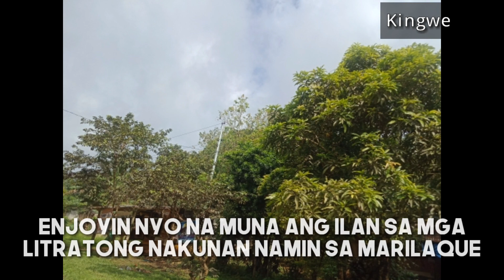Chill ride sa Marilaque | Sunday Ride | Sniper 150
So ayun nga, pumalpak ang audio ko hahaha